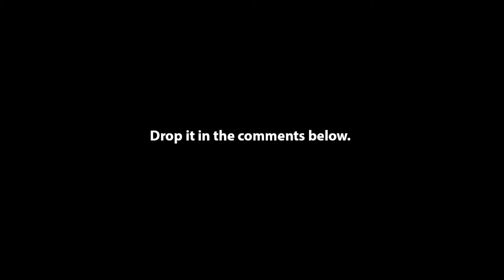THRIFT CHALLENGE (LISA STOLE EVERYTHING?)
Bike Gang! Let me know down in the comments who you think picked the best fit! Also, go on over to bikegang.org and try out the new bike chat feature! Whoever makes the best bike chat post explaining who picked the best fit gets a FREE BIKE TEE! Go do That!